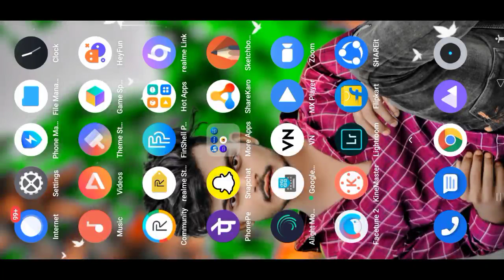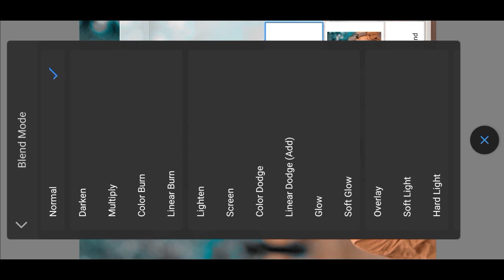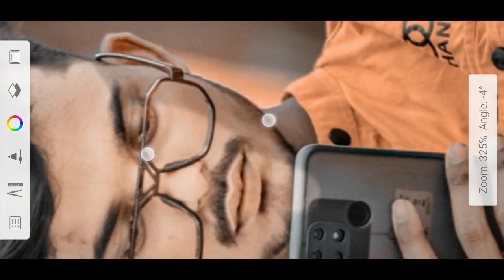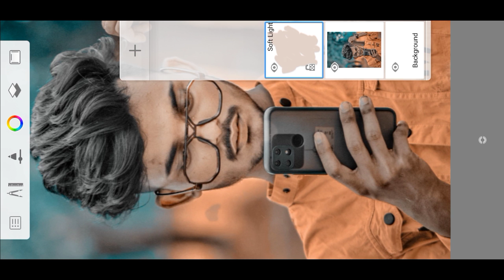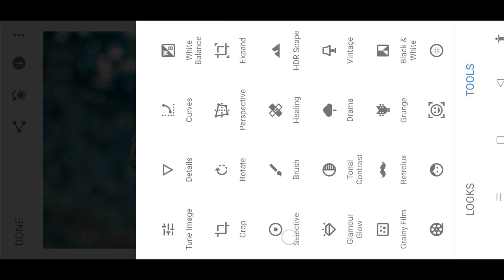Autodesk Sketchbook Full Editing | face editing in autodesk | Face White Kaise Karen | photo editing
🌀 face smooth
🌀 smooth editing
🌀 face editing

how to make face smooth and shiny
face smoother app
how to make the face skin smooth
without smile quotes
face smoothing tips
when face serum is used
face smoothing treatment
how to make face smooth and clear
treatment for smooth face
smooth face skin home remedies
photo editing
autodesk sketchbook
download autodesk sketchbook free
autodesk sketchbook pro mod apk

🌀 lightroom Editing
🌀 Snapseed Editing
🌀 toolwiz editing
🌀 face smooth editing
🌀 face smooth
🌀 smooth editing
🌀 face editing
🌀 cb editing skin smooyh editing